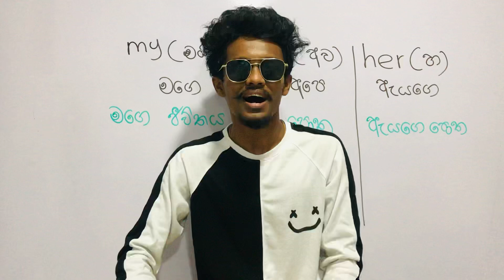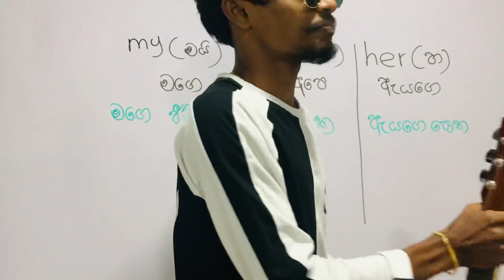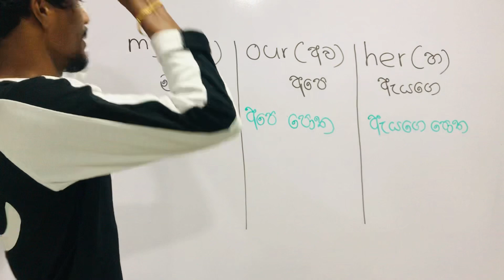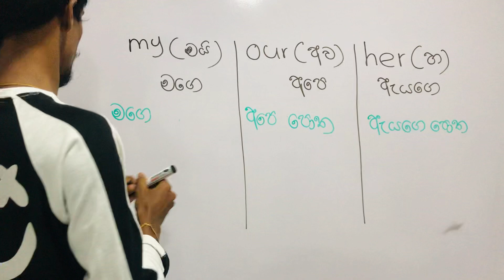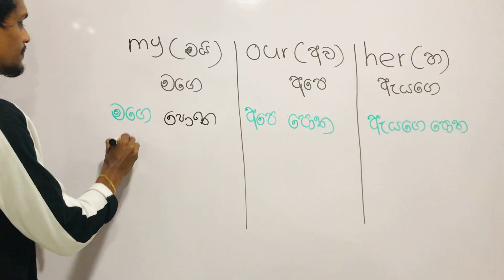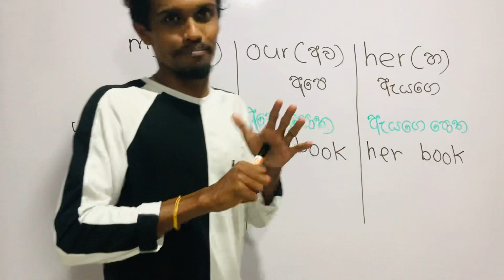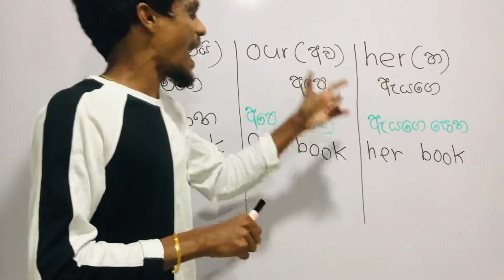අලුත්ම තාලෙට අලුත්ම පාඩමක් 😍🏆 Visiting Lecturer Kasun Sir ❤️